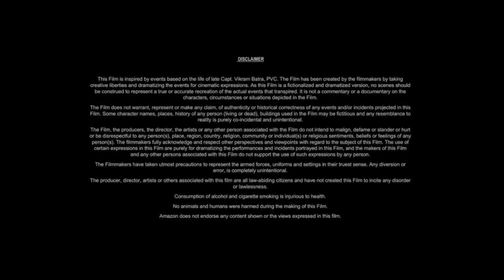The Bodyguard (1992) Movie || Kevin Costner, Whitney Houston, Gary Kemp || Review And Facts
Movie Credits
The Bodyguard is a 1992 American romantic thriller drama film directed by Mick Jackson,[4] written by Lawrence Kasdan, and starring Kevin Costner, Whitney Houston (in her movie acting debut), Gary Kemp, Bill Cobbs, and Ralph Waite. The film follows a former United States Secret Service agent turned bodyguard who is hired to protect a famous actress